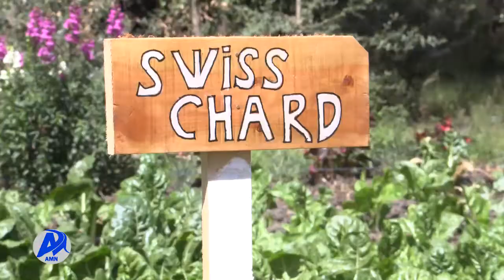የከተማ ግብርና በንፋስ ስልክ አዲስ ሚዲያ ኔትወርክ ጥር 8/2014 ዓ.ም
የሀገር በቀል እጽዋቶችን ምርትና ምርታማነትን በማሳደግና ዘርፉን በሳይንስ በመደገፍ ሀገሪቱ በከፍተኛ ወጪ ወደ ሀገር ውስጥ የምታስገባቸውን የመድሃኒትና ወጪዎችን መቀነስ እንደሚቻል በዘርፉ የተሰማሩ ባለሙያዎች ገለጹ፡
በንፋስ ስልክ ላፍቶ ክፍለ ከተማ በከተማ በግብርና ዘርፍ ከ11 ሺ በላይ ነዋሪዎችን ተጠቃሚ ማድረጉን ክፍለ ከተማው አስታዉቋል፡፡